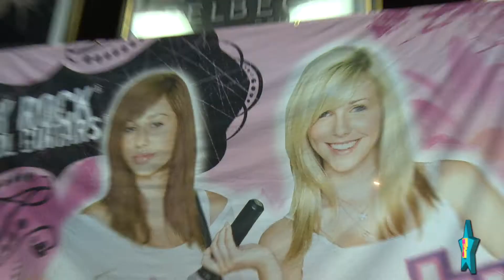Stars Come Out for Savvy & Mandy's Video Release Party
We hang with Savvy & Mandy at their video release party for "Words" where stars like True Jackson VP's Robbie Amell & Ashley Argota showed their support!